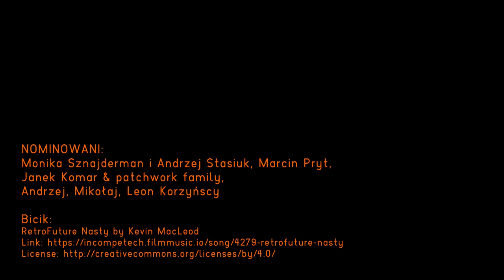Hot16challenge2 - Mania Strzelecka, Xawery Żuławski (Jagna Żuławska, Kaj Żuławski)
Pomagamy polskiej służbie zdrowia w walce z Covid19.
Całą akcję można śledzić na stronie

Nominowani:
Monika Sznajderman, Andrzej Stasiuk, Marcin Pryt,
Janek Komar & patchwork family
Andrzej, Mikołaj i Leon Korzyńscy

Tekst:

Dooobry ten czelendz można hajsu zebrac wiele
Lecz czegos nie kumam tu przyjaciele
My mamy zbierać na lekarzy kasę?
A gdzie podatki które wam płace?
Poszły na tivi, idą na mafie?
Nie tą z Pruszkowa, na ta z Lichenia
Gdzie sie nie spojrzysz za ściemą ściema
Małego kimirsena

Co chodzi na cmentarze, ustawia sondaże
Przedwyborcze
Wciąż szuka podziemia
Wymyśla sorty gorsze
No proszę no proszę no porsze

A może ktoś chciałby nas rozebrać?
Trzy rozbiory były do tej pory
Z córka siedzę nad historią pod oczami wory
Jeśli już to proponuje Szwecja, Czechy i Islandia
I nie chodzi mi o obstawianie meczy, tylko los człowieczy w tych panstwach
Daleki od poddaństwa

Co to będzie
Co to bedzie
Wszyscy siedzą w domach
Jakby byli na komendzie
Co to bedzie
Co to bedzie
Teraz cała stop
A byliśmy w niezłym pędzie
Jest pełen stop I pełen gaz
Udupieni wszyscy, startują na raz
Dwa trzy i cztery, nazywam sie Xawery
Ja znam te numery
Ja wam mówię - Nie bójcie sie
Covid 19 To wcale nie źle
Zrobiliśmy tutaj niezły burdel
Na planecie Ziemi
Teraz wszystko jest w dupie
Musisz szukać wyjścia w sobie
Jeśli chciałbyś wiedzieć ja się nie boje
Popatrz na mnie na ryju mam maskę
Teraz będzie wszystko kurwa inaczej
Trzeba zmienić tą planetę
Zamiast robic z niej kuwetę
O rety o rety
Niestety
Jesteśmy uwięzieni
Na planecie Ziemi

 A ja się pytam czy to w porządku
Gdy las się pali, wyskocz z majątku
Obywatelu, frajerze pało.
Oddaj nam swoje my mamy mało
Mówią rządzący, sciemą śmierdzący
Te wasze klamstwa gownem wypłyną
Virus na pochybel wam skurwysynom

z tivi szczękają Młodzi faszyści
Uciekam do lasu Pod parasol z liści, a tam
Same szwarne mysliweczki
bo Teraz COŚ z zupełnie innej beczki
Dzwoni amunicja nasza piękna tradycja
Od chrztu polski wciąż, az do tej pory
Chyba znowu poproszę o te rozbiory

Wiadomo ze zwierzaki to lewaki ekolodzy i cykliści
Zawisnąć musza zamiast liści
W gabinecie na ścianie
Juz Taka mamy tradycje
Panowie i panie

Państwo do bani
Zbieramy sami
Państwo do bani
Zbieramy sami
Panstwo do bani sami sami!!
Oi!